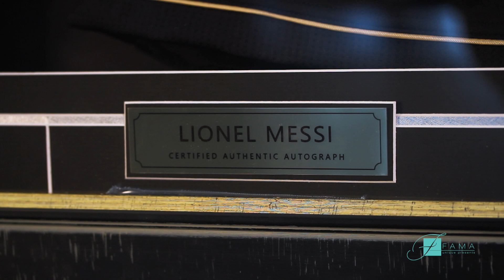Автограф футболіста Ліонеля Мессі на фірмовій футболці Adidas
Автограф футболіста Ліонеля Мессі на фірмовій футболці Adidas. Дорогі подарунки від Fama

Інтернет-магазин елітної сувенірної продукції Fama представляє вам новинку, яка приведе в захват всіх футбольних фанатів і любителів ексклюзивних речей. У нас ви можете придбати унікальний автентичний автограф легендарного футболіста і семиразового володаря "Золотого м'яча" Ліонеля Мессі. Під час товариського матчу, що відбувся 15 червня 2013 року на стадіоні Estadio Nacional Mateo Flores, Мессі видали форму бренду Adidas, на якій він залишив свій підпис. Дана інсталяція складається з футболки з порядковим номером і шортів. Автограф нанесений чорним маркером.
Варто відзначити, що до сувеніру додається підтвердження автентичності від JSA. Такий подарунок підкорить людину, яка стежить за кар'єрою знаменитого спортсмена і любить футбол.

Ексклюзивні автографи знаменитостей є частиною особистої колекції Олександра Крилова, автора унікального проекту "Memorabilia". Його суть полягає в спробі візуалізації тієї чи іншої історичної події через призму інсталяцій, в які поміщені фотографії або предмети, пов'язані з певним культурним середовищем, в якому знаходилася відома людина. Колекція збиралася протягом 20 років, завдяки чому у неї немає аналогів.

Характеристики:
Розміри: 80 х 123 см
Глобальний сертифікат автентифікації: X56918
Шорти: Розмір М, Джерсі: розмір L